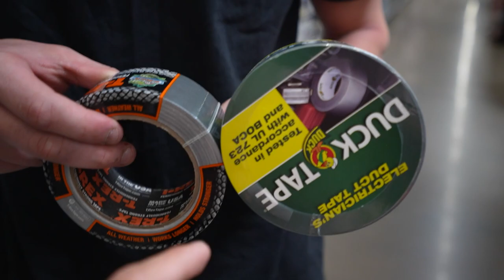Launching Bike Off MASSIVE Cliff!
The boys took a quick trip to AZ this week! Little did we know we'd be launching a Walmart bike off a 50 foot cliff.

WANNA LEARN HOW TO WAKE SURF/NEW TRICKS? CHECK OUT MY TUTORIALS!

BEST SWIM TRUNKS YOU'LL EVER OWN!

THE FUTURE OF WALLETS!

This is ONLY the Beginning! It's time we create the Lake Life Family!

HOP ON AND RIDE THE WAVE!